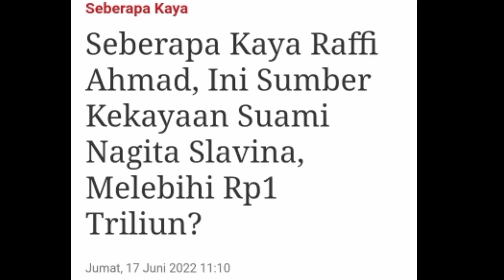Seberapa Kaya Raffi Ahmad, Ini Sumber Kekayaan Suami Nagita Slavina, Melebihi Rp1 Triliun?